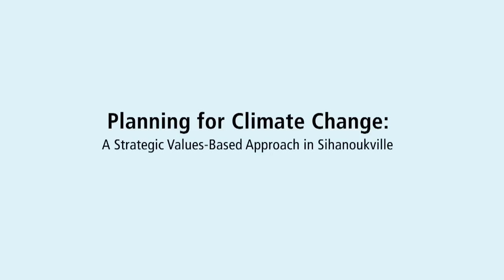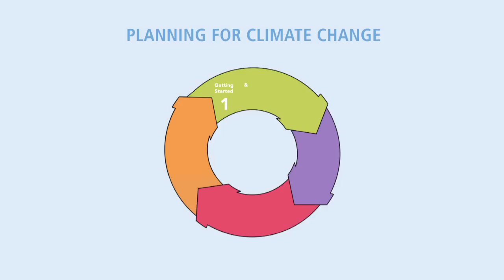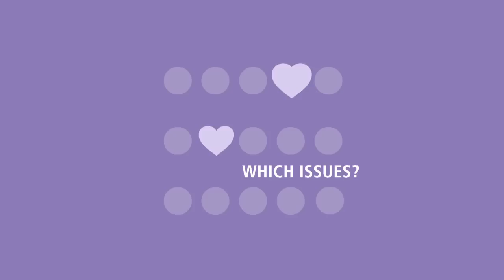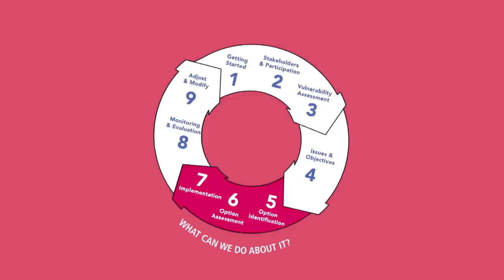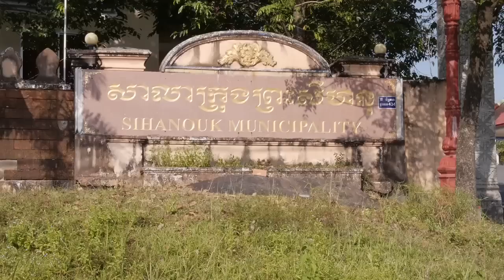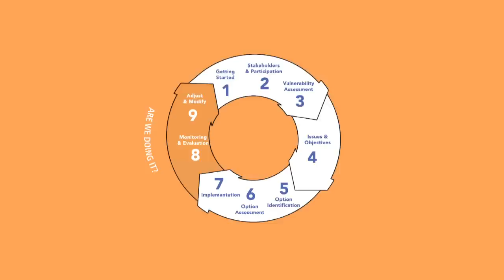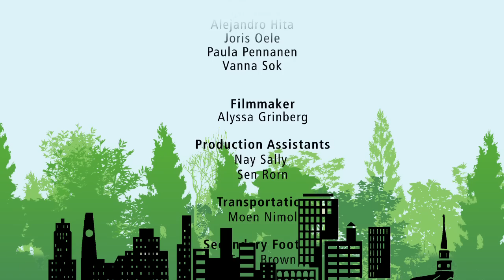Planning for Climate Change: A Strategic Values-Based Approach in Sihanoukville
Climate change is fast becoming one of the most significant challenges of the twenty first century and the implications on development are substantial. As centres of economic, political, and cultural activity cities must play an important role in designing and implementing climate change adaptation and mitigation actions. With the help from UN-Habitat, Cambodia's coastal city of Preah Sihanouk is making positive strides to address the threats of climate change. "Planning for Climate Change: A Strategic Values-Based Approach in Sihanoukville" showcases how UN-Habitat's climate change planning approach can effectively help cities to build their resilience.